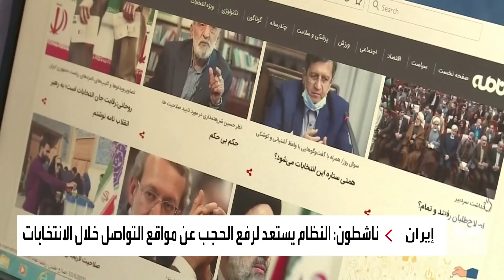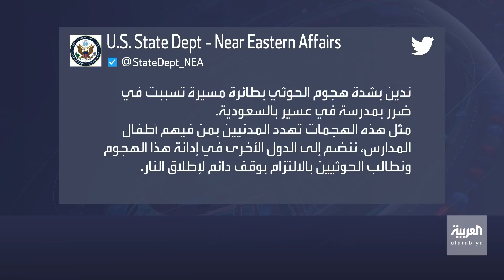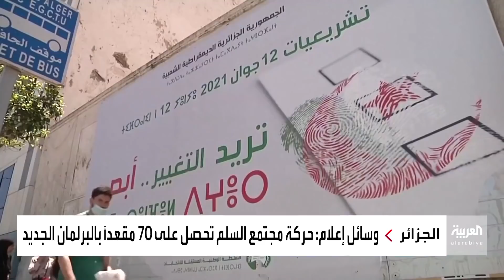نشرة الصباح | قمة الأطلسي تطالب بوقف أنشطة إيران.. ورفض ليبي لزيارة وزيرة الدفاع التركي إلى طرابلس